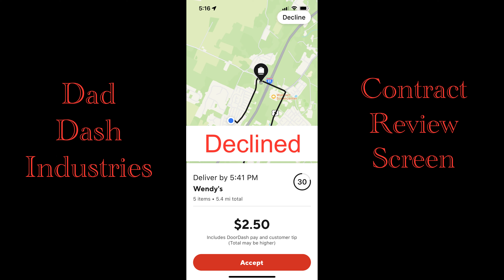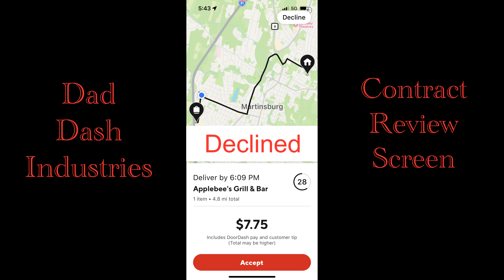My WORST Saturday RideAlong Ever!!!!! DoorDash, GrubHUB, UberEats Martinsburg WV Market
Dad Dash is back with another ride along. Today we go out for Saturday Dinner and boy is it rough. I came in with big plans an high hopes and left humbled. Check out this ride along as we continue our focus on a order value based strategy! How much will I end up making? Watch and find out! Also I will be doing a profit breakdown and full shift order breakdown so keep an eye out for those!

Join “The Network” and help build the Gig Business Operator Community. Also please share thoughts, questions, concerns or anything you would like me to cover in my videos.

MY CHANNEL IS MEANT TO SHOW THE "REAL SIDE" OF GIG APPS. I JOINED THE GIG ECONOMY 10 MONTHS AGO AND JUST RECENTLY COMPLETED MY 1000TH DELIVERY. I AM A MULTI-APPER AND USE GRUB HUB, DOOR DASH, AND UBER EATS MOSTLY WITH AN OCCASIONAL SHIPT AND INSTACART DELIVERY. I ALSO WILL OCCASIONALLY DO AMAZON FLEX BUT HAVE NOT DONE MUCH LATELY.

THE CHANNEL IS MEANT TO CONTRIBUTE POSITIVELY TO THE ALREADY LARGE YOUTUBE GIG COMMUNITY THAT EXISTS AND BE AN ADDITIONAL FORUM FOR NEW AND EXPERIENCED DRIVERS TO SHARE TIPS, TRICKS, AND STRATEGIES. PLEASE CONTRIBUTE YOU PERSPECTIVE IN THE COMMENTS.